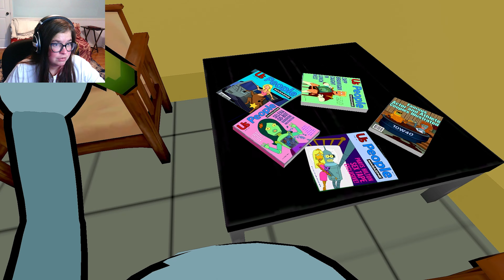Is This The Futurama Finale? | Bender Kills Planet Express - Itch.io Horror Game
Thanks for all the love and support. Y’all are amazing! I appreciate every single one of  you for watching/ subbing, it means so much to me! 🩷